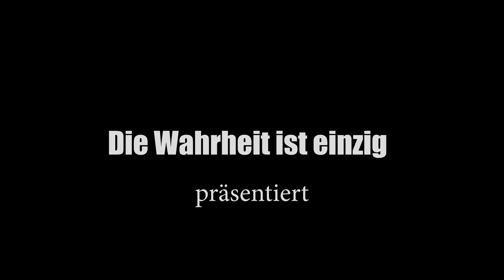EX Satanistin - Jäckys Zeugnis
Erfahre wie Jesus Christus auch heute noch Menschen befreien kann, vielen Dank an Jäcky für das teilen ihres Zeugnisses.
Leider mussten wir die Szene mit dem Tierblut aus Technischen Gründen auslassen.

➤Du hast noch Fragen, Gebetsanliegen, oder möchtest mit uns die Bibel studieren?

❤️🔥🙏Studiere die Bibel mit uns: Teil 1 runterladen, antworten per Mail an uns senden,Teil 2 erhalten.